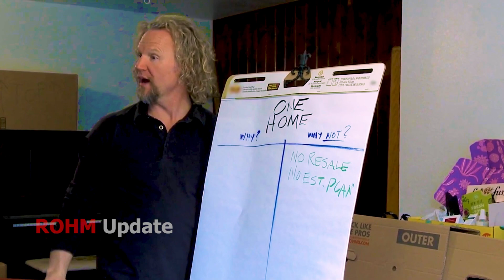New Life Partner !! Breaking News – Meri Brown with New Boyfriend Frank || Meri Drops Shocking News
Video Details :
Sister Wives star Meri Brown adeptly handles disparaging comments from fans regarding her choices on the TLC show, often ignoring criticism about sticking around in her shared marriage. This season, Meri's best friend, Jenn Sullivan, appeared in a few episodes. Recently, some fans started a new line of thought, and Jenn promptly addressed and put an end to it.